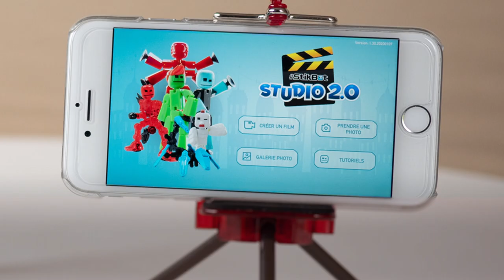Qu'est-ce que le stop motion ? Tuto #1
Découvrez notre première vidéo "spécial confinement" d'une série sur le stop motion. En une minute, sont abordées les bases pour créer des films à la maison. Alors à vos smartphones !